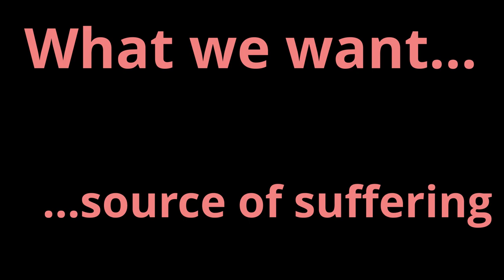[Review] 6 months later... Mindvalley | TheLifeBook Online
A complete playlist capturing the starting thoughts, experiences participating in the course, and a series of revisits asking "was it worth it?" can be found here:
I have been stuck asking myself what should I be doing next in my life, where should I focus and build towards, and how can I sustain happiness.

TheLifeBook program is a framework for creating an extraordinary life across 12 key categories (Health, Intellectual, Emotion, Character, Spirit, Love, Parenting, Social, Finance, Career, Quality of Life, Life Vision). The process is simple: each category is deep dived to uncover your limiting beliefs, what you want and why do you want it. The idea being that this conscious vision of an extraordinary life can be brought to life through determination, discipline and dedication.

Join me (Alan) as I progresses through TheLifeBook lifestyle program through May-June 2019.
Can this program lead me to the life vision and happiness I have been longing for? Can it lead you? Lets find out!